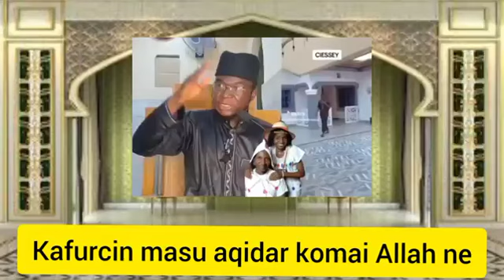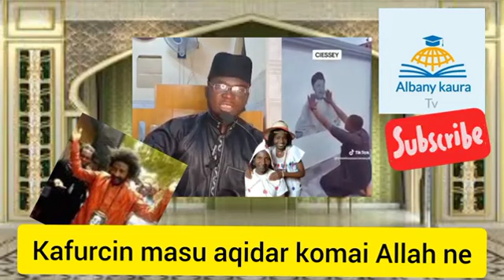kafurcin masu aqidar komai Allah ne